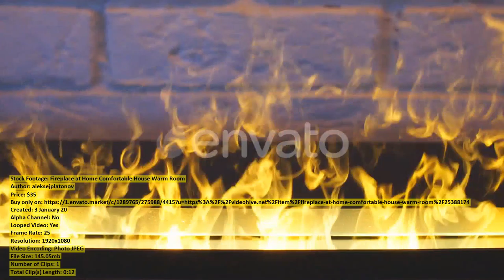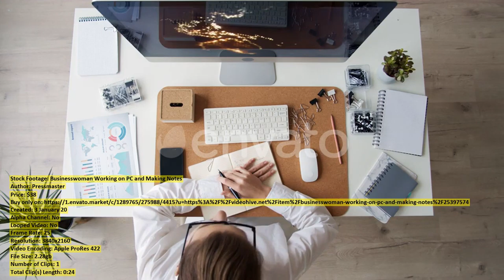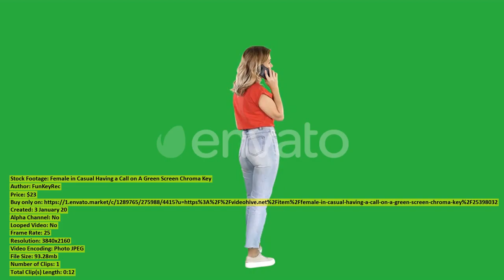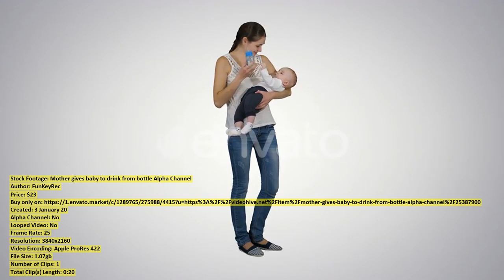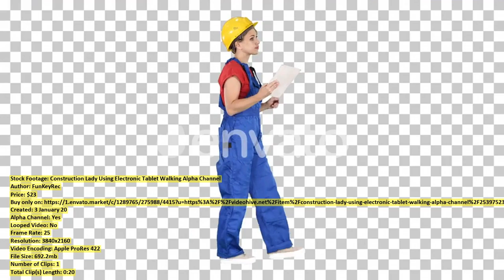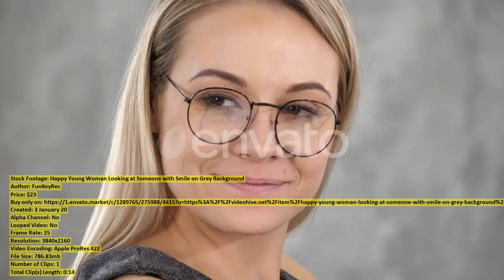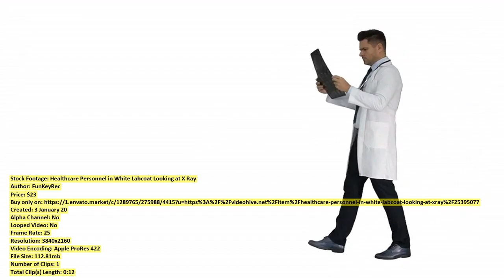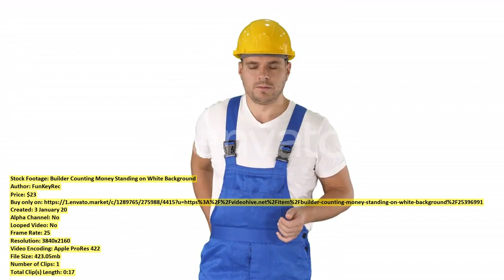Two Women Using Laptop and | Stock Footage + Mega Pack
00:00 Two Women Using... item 25395165 - Download here
00:12 Two Female Friends... item 25395186 - Download here
00:20 Two Friends Eating... item 25395162 - Download here
00:28 Woman Using Notebook... item 25397827 - Download here
00:58 Woman Use of... item 25397621 - Download here
01:19 Woman Use of... item 25397619 - Download here
01:43 Top Down View... item 25397964 - Download here
02:06 Fireplace at Home... item 25388174 - Download here
02:19 Young Mother Making... item 25396502 - Download here
02:32 Woman Looking at... item 25397982 - Download here
02:52 Scientist Engineer in... item 25397166 - Download here
03:12 Businesswoman Working on... item 25397574 - Download here
03:36 Asian Boy With... item 25395142 - Download here
03:54 Waiter Bringing Ordered... item 25395181 - Download here
04:02 Female Friends Drinking... item 25395177 - Download here
04:12 Aerial Shot of... item 25392821 - Download here
04:52 Two Women Using... item 25395192 - Download here
05:03 Asian Woman Use... item 25397620 - Download here
05:20 Brunette Girl Using... item 25395161 - Download here
05:34 Asian Woman Use... item 25397614 - Download here
05:49 Woman in Towel... item 25395174 - Download here
06:15 Pipe Rigate... item 25398149 - Download here
06:49 Top Down View... item 25397966 - Download here
07:13 Female in Casual... item 25398032 - Download here
07:25 Girl Applying Powder... item 25395170 - Download here
07:41 Woman Open the... item 25397601 - Download here
08:03 Mother gives baby... item 25387900 - Download here
08:23 Hong Kong Old... item 25397603 - Download here
08:34 Woman Watching on... item 25397819 - Download here
09:01 Double Triumphal Arch... item 25393590 - Download here
09:10 Construction Lady Using... item 25397523 - Download here
09:30 Girlfriend and Boyfriend... item 25397559 - Download here
09:40 Smiling Handsome Young... item 25398155 - Download here
09:53 Checking on Smart... item 25397795 - Download here
10:19 Beautiful Young Woman... item 25398077 - Download here
10:39 Woman Watching on... item 25397825 - Download here
10:55 Happy Young Woman... item 25397511 - Download here
11:09 Healthcare Personnel in... item 25395077 - Download here
11:21 Hong Kong Victoria... item 25397965 - Download here
11:47 Builder Counting Money... item 25396991 - Download here